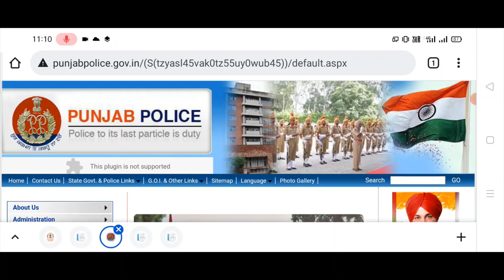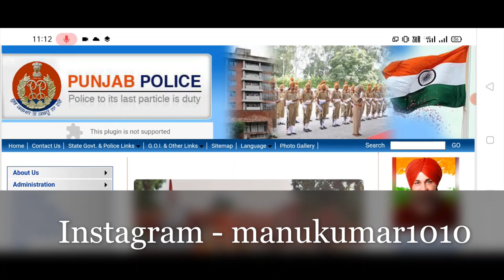Sub Inspector & IA Constable Re-Exam News Update Classes For Si IA Constable Punjab Police Bharti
Hello Friends This is a Informative Channel and This Video is Full Information About sub inspector ia constable re-exam information re-exam punjab police recruitment 2021 punjab police sub inspector exam class 2021 ia constable exam related news and new update regarding to punjab police sub inspector exam and Ia constable re-exam 2021